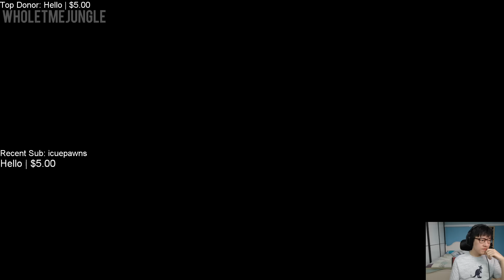Rush vs. Faker - Korean Solo Queue Funny Moments & Highlights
» Battle of Glory - Win cash playing League!
» AlphaDraft - Win cash playing fantasy LCS!

If any streamer would like to have their content removed send us an inbox message or an email. The streamers we promote do not endorse Battle of Glory or AlphaDraft.